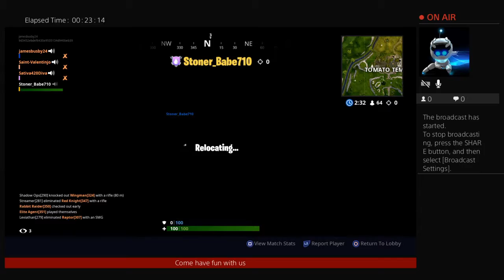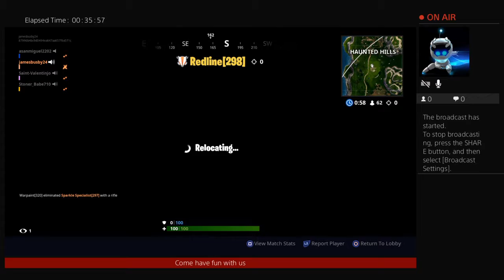jamesbusby24's Live PS4 Broadcast